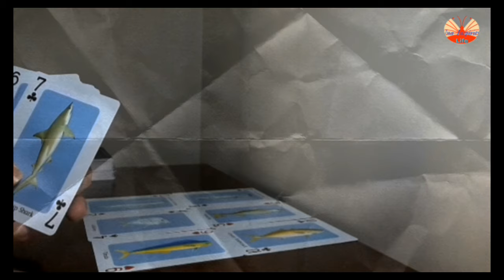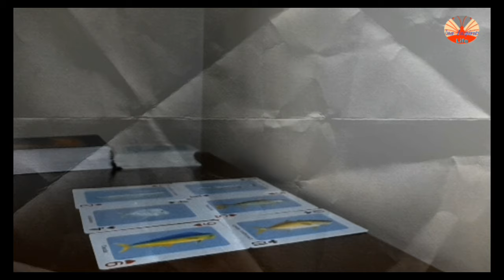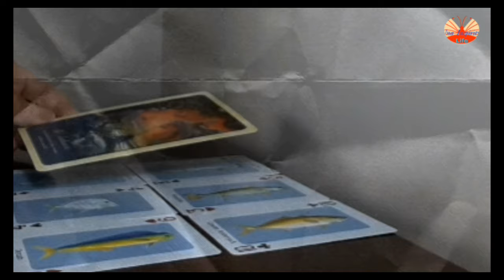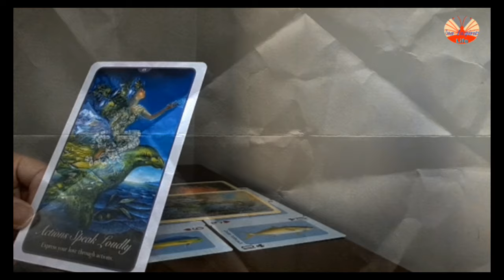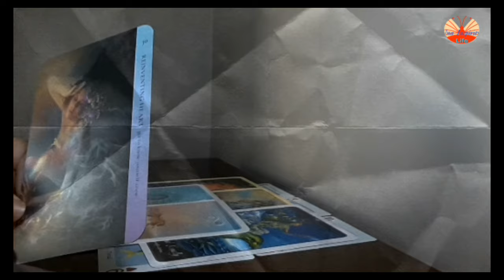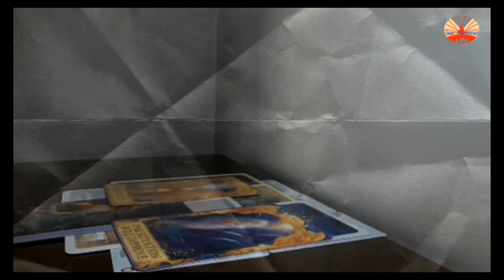libra♎walang masyadong kumunikasyon na take advantage ka!💌🌻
"Takes what resonates and leave the rest "